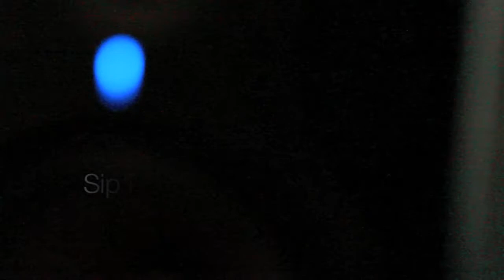On Art with Matios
On Art
with Matios

Music
Produced by Chris Calor @ChrisCalor
Written and Performed by Matios @MatiosTV

Girls Around the World by Lloyd ft. Lil Wayne